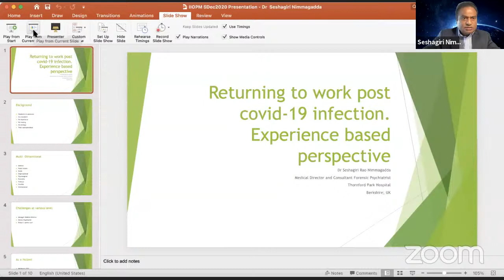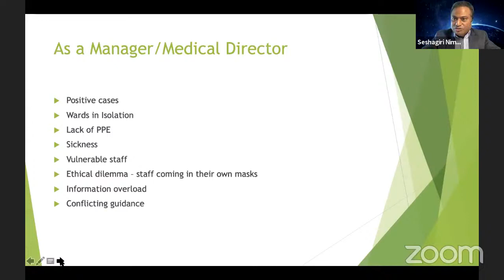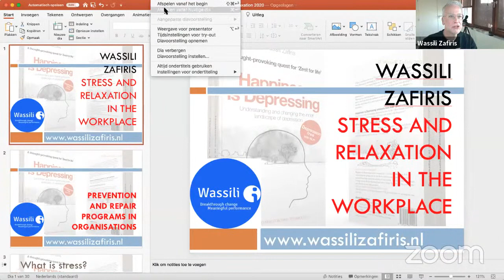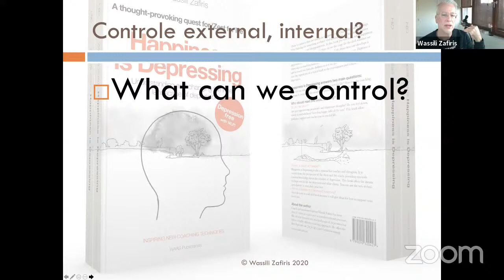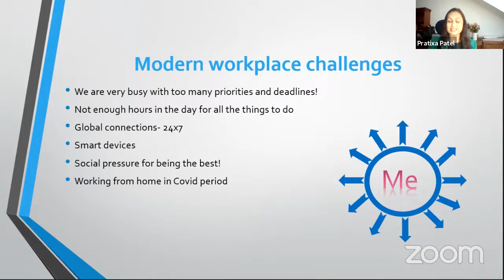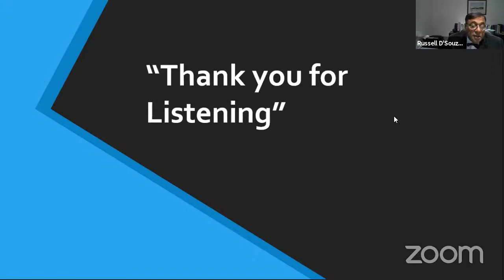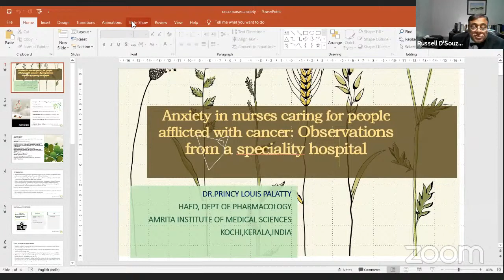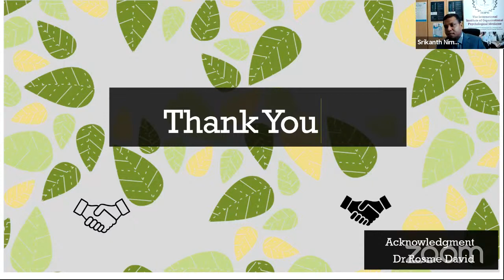2nd Virtual Conference of IIOPM Academic Centre